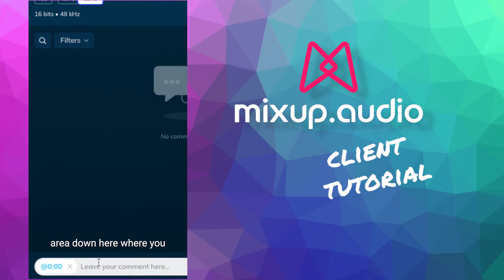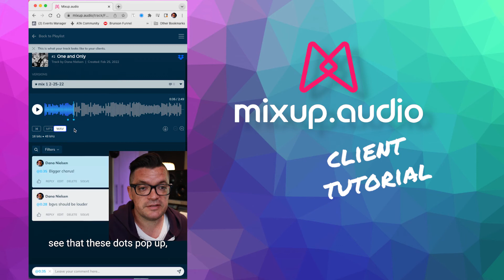Mixup Audio Client Tutorial: How To Listen And Add Comments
A basic walkthrough of Mixup.Audio for my clients.

@Mixupaudio by @PuremixAudioTutorials has been a game changer for my clients and me, allowing for hassle free, consolidated mix comments.  It also allows realtime switching between previous mix versions during playback!  I'll cover that in another video.